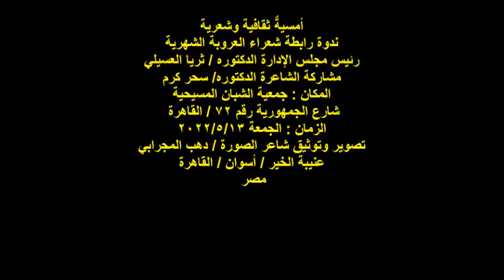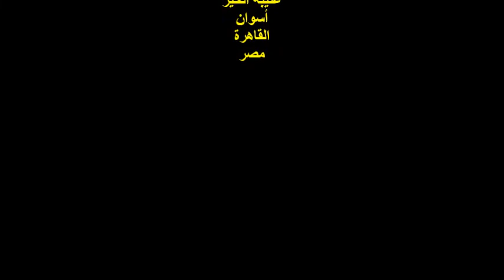ندوة رابطة شعراء العروبة/الشاعرة الدكتوره/سحر كرم/الجمعة13/5/2022/جمعية الشبان المسيحية بالقاهرة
أمسيةٌ ثقافية وشعرية
ندوة رابطة شعراء العروبة الشهرية
رئيس مجلس الإدارة الدكتوره / ثريا العسيلي
مشاركة الشاعرة الدكتوره/ سحر كرم
المكان : جمعية الشبان المسيحية
 شارع الجمهورية رقم 72 / القاهرة
 مصر